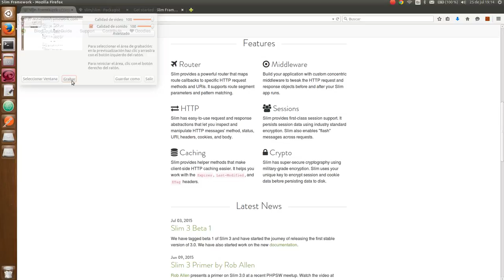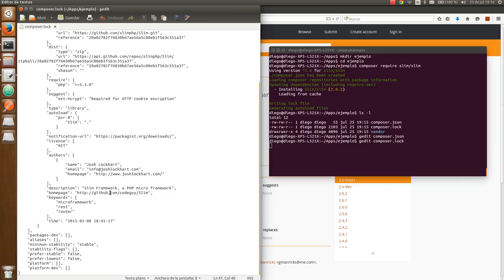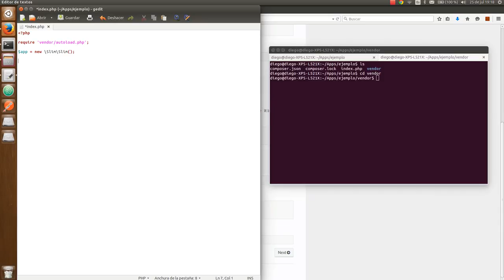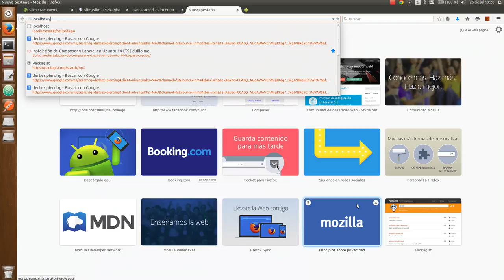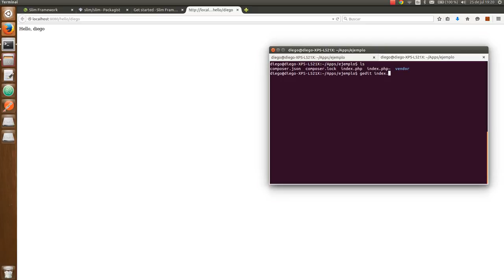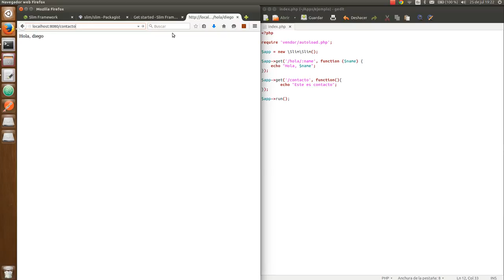Crear una aplicación PHP con Slim Framework usando Composer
En esta ocasión crearemos una aplicación moderna PHP de Slim Framework usando Composer como gestor de paquetes.